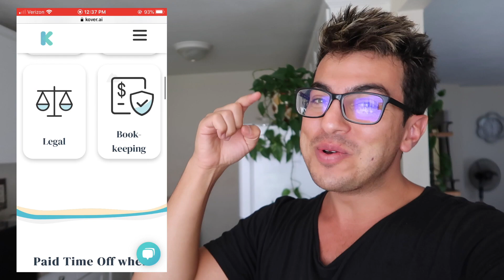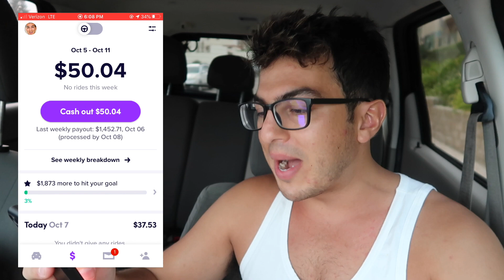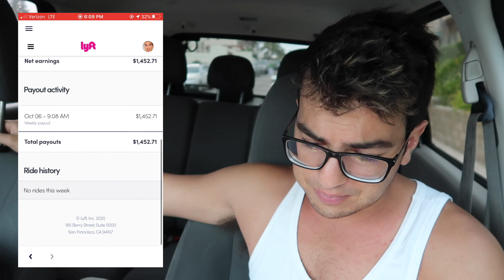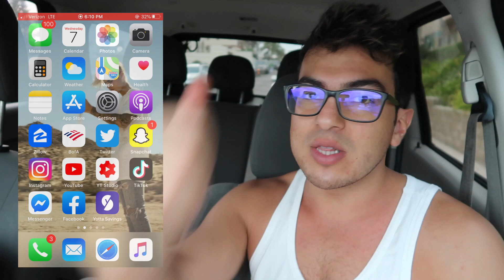How I Made $1,400 in ONE WEEK as a Lyft Driver